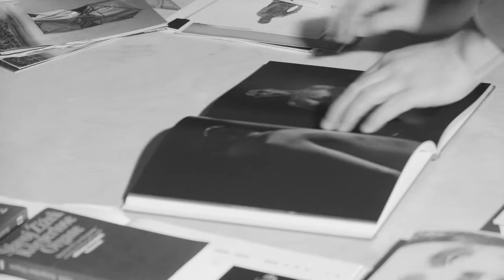KONZERT/INSTALLATION PERFORMING MELANCHOLIA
Interdisziplinäres Kooperationsprojekt der Abteilung Alte Musik, der Professur für Kreation & Interpretation (Sound, Performance, Konzept) sowie BIEST Berlin in Zusammenarbeit mit Kaimon Thürk.

Installatives Konzertformat in der Galerie in der HFK Bremen, Dechanatstraße, WS 2019/2020

Performance, Bühne, Realisierung Objekte: Studierende des Fachbereichs Kunst / Design in Kooperation mit Studierenden des Fachbereiches Musik

Performer*innen: Milena Breiter, Emilia Durka, Wencke Eilers, Annalouise Falk, Eva Fischer, Nicola Roanna Gabers, Lena Heinze, Wladimir Hoppe, Jihyun Kim, Jennifer Kleinschmidt, Henrik Knüppel, Anna Clara Rosalie Kreitsmann, Katharina Leopold, Zhuoran Lin, Anna Lodone, Hannah Malina Lowitz, Sude Manduz, Julia Meyer, Daniel Mohr, Nala Tessloff, Lina Nejjar, Malwine Nicolaus, Mario Bernd Petry, Jennifer Pfeifer, Isabelle Raphaelis, Sarah Marie Schmidt, Samantha Schubert, Malte Servaty, Sören Sewt, Mona Sheikh, Konstanze Spät, Alma Stoye, Jana Kristin Thiel, Hannah Voss, Nick Wachs, Melissa Wedekind, Yeonhee Yang

Musiker*innen: Melissa Wedekind, Joachim Held, Raphael Sbrzesny, Mattia Bonafini, Alexandra Schlappa, Hans Fröhlich , Hannah Voß, Emilia Durka, Isabelle Raphaelis, Pooyan Farzin, Theo Small, Juan Gonzales, Marina Kakuno, Detlef Bratschke , Danica Buric, Erika Tandiono, Lukas Oppermann, Annalouise Falk, Alma Stoye, Thomas Fields, Anna Lodone, Nala Tessloff

Leitung: Prof. Joachim Held, Prof. Raphael Sbrzesny Licht und Technik: Wolfgang Munga

Live Elektronik: Mattia Bonafini
Fotos: Lukas Klose
Kamera und Schnitt: Clovis Michon